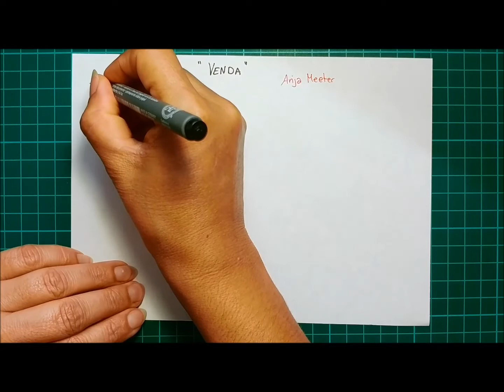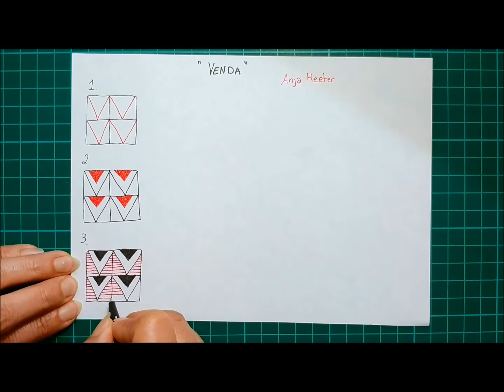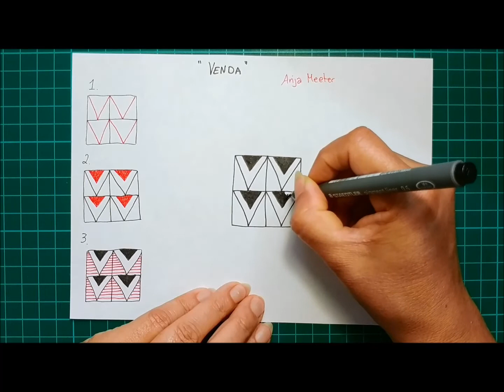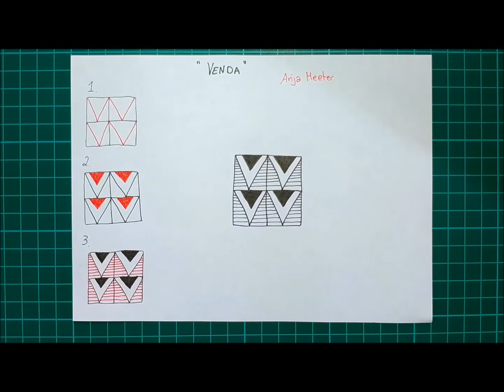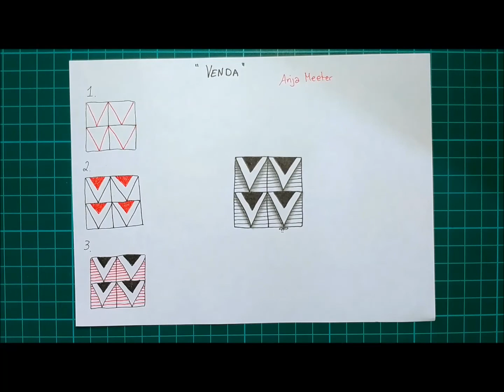Daily Tangle - Venda |How to draw...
Daily Tangle - Venda

Heute Lerne ich das Muster  "Anja Meeter"
( Inspiriert von Anja Meeter)

Join us

Gefilmt mit :
LG Q8

Gemalt mit:
Fineliner, Bleistift ...

❤❤❤❤  Vielen Dank  ❤❤❤❤❤